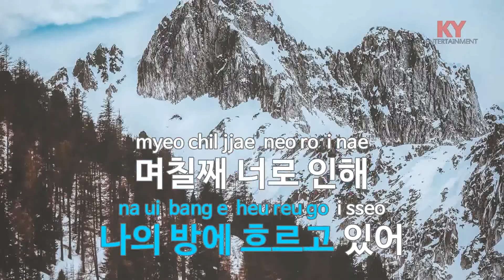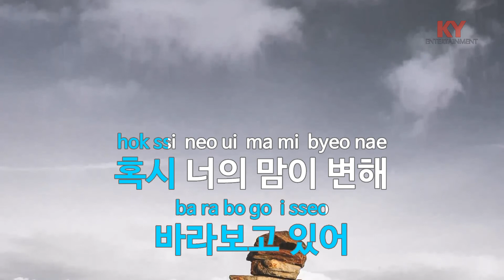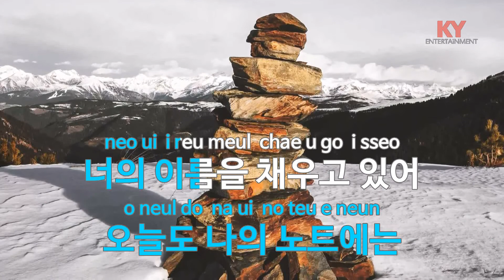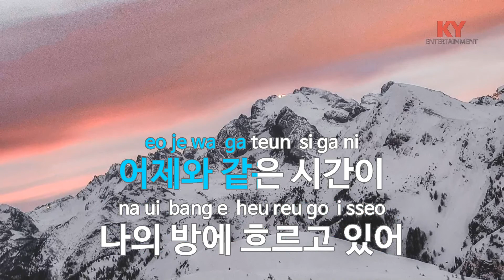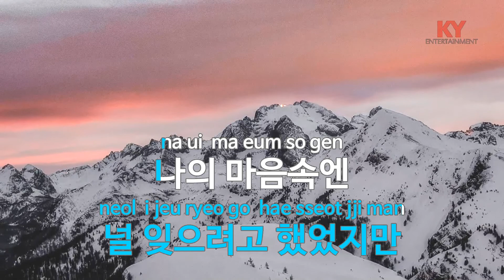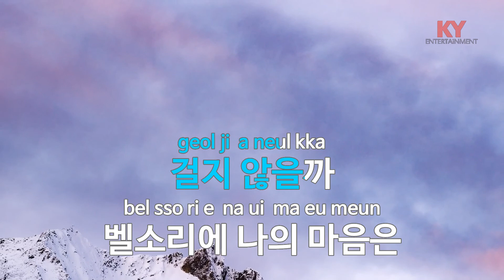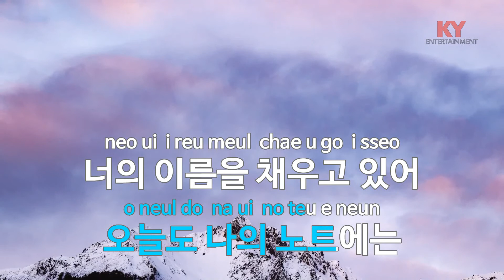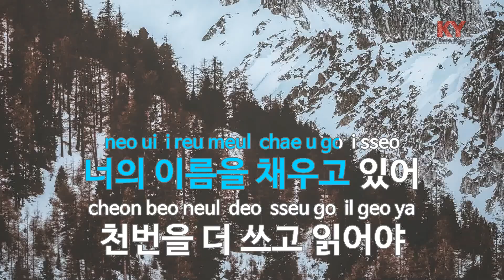[KY ENTERTAINMENT] 어떤 기다림 - 김건모 (KY.3330) / KY Karaoke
★ 곡 정보 ★
번호 : 3330
제목 : 어떤 기다림
가수 : 김건모
작사 : 김창환
작곡 : 김창환

Copyrightⓒkeumyoung